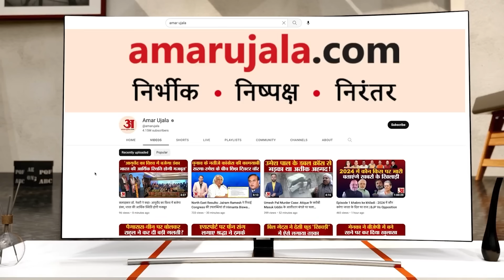मंदिर जाने से लेकर पहनावे तक Rishi Sunak- Akshata Murthy ने यूं जीता सबका दिल l G20 Summit 2023